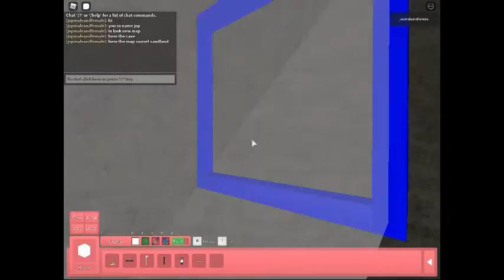the here of sunset sandland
the and in go world?